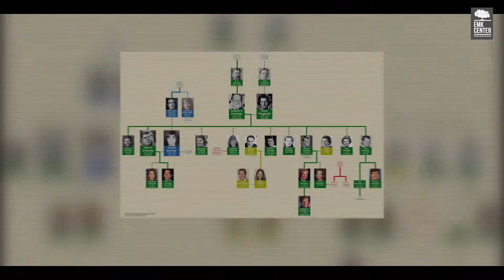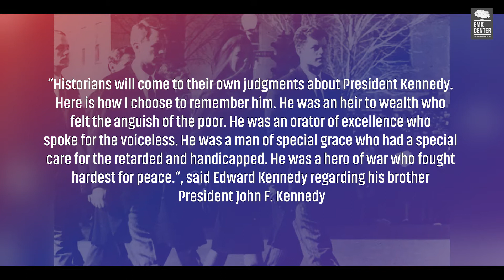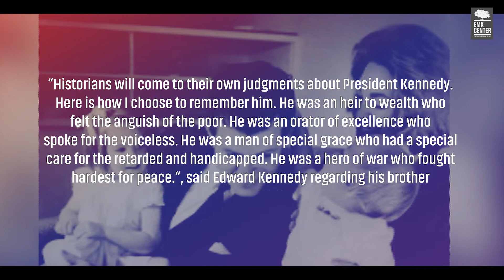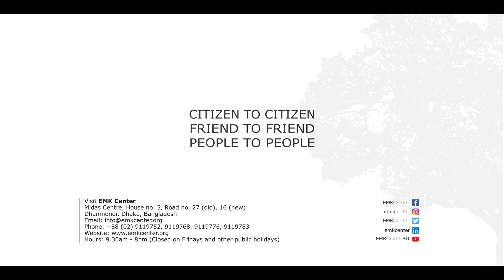A Tribute to a True Friend of Bangladesh | EMK Center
EMK Center for Public Service and Arts was named after Senator Edward M Kennedy for his unequivocal support for the independence of Bangladesh. Senator Edward M. Kennedy, was born on February 22, 1932. On the eve of his 89th birthday, the EMK team fondly remembers his contributions to his country and to the world. We express our deepest gratitude to him during the 50th year of independence of Bangladesh.
U.S. Embassy Dhaka Edward M. Kennedy Institute for the US Senate

Photo & video courtesy:
Gerila 1971, AP Archive, Ted Kennedy Tribute, Wikipedia & others